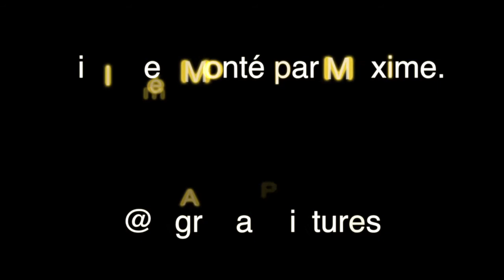Semis de blé 2013 (chantier n°2) - Wheat seeding 2013